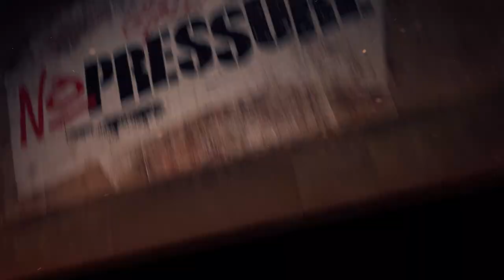Miyuki Takase Wrestles In America For The First Time: DPW No Pressure Digital Exclusive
Videographer: Pro Wrestling Cinema
Editor: James Darnell
Translator: Tommy